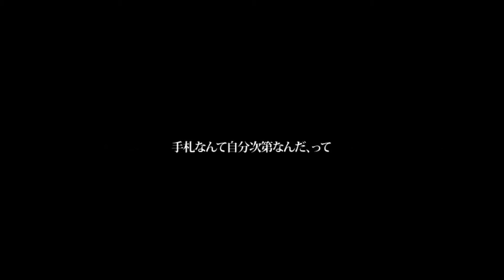Last Note feat. GUMI - セツナトリップ / Setsuna Trip (HD)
セツナトリップ / Setsuna Trip - Last Note (Official Music Video)

♦ Music, lyrics: Last Note
♦ illust: Non

Follow Last Note.